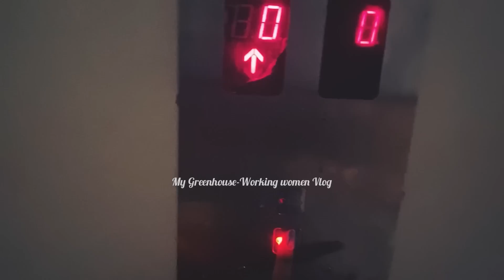Vlog 103 🤩 WFH Evening to Night Routine ❤️ Why Same Food Always 🤦🏼‍♀️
Here is the life of an IT Employee in WFH 🙂…. Since people are so curious of what work I am doing! i am here giving an info about it….. Working in MNC for almost 10yrs as an ETL Developer✨

Saree details from Insta:
Material: Pure Cotton 😊

Jewellery Details 👇🏻

Knife set from Flipkart:

Fruit Basket from Flipkart: